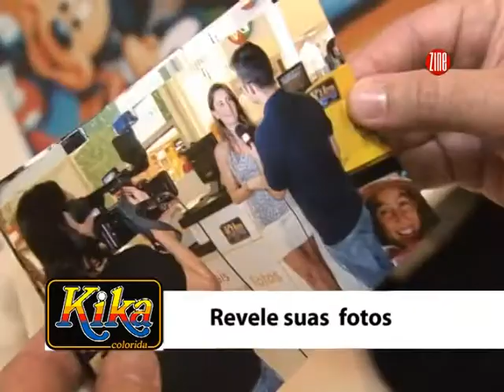ZINE INDICA: Quiosque da Kika Colorida @ Independência Shopping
Quiosque tecnológico da Kika Colorida no 1º piso do Independência Shopping.